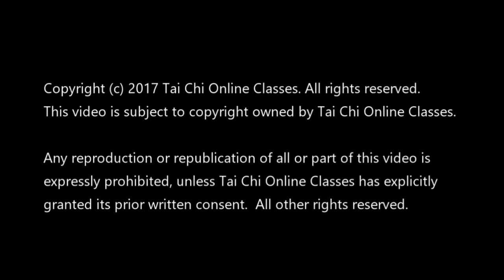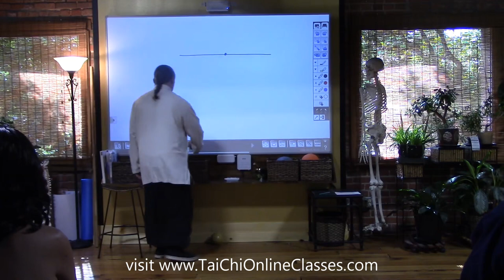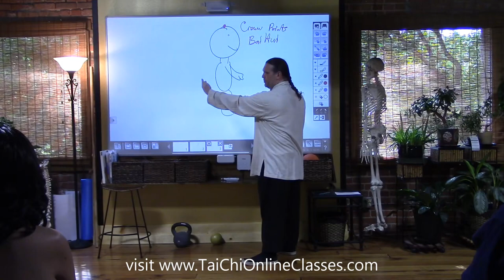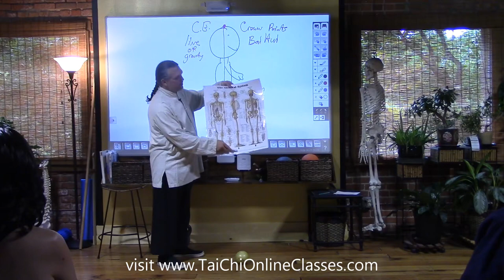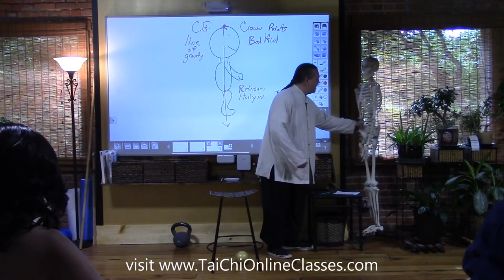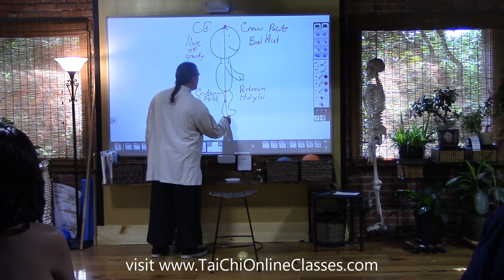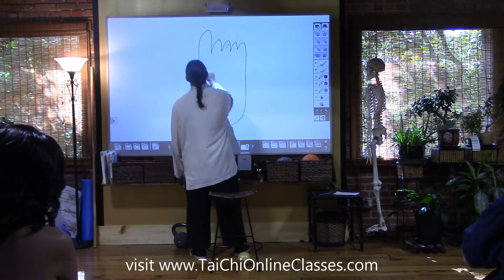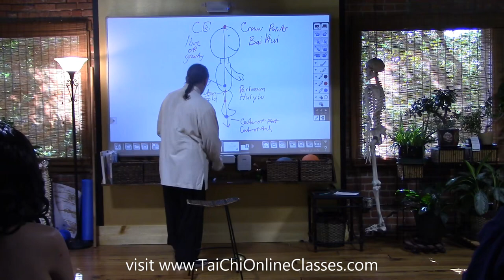Tai Chi for Better Balance Workshop Part 1 of 4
Part 1 of a 4 part workshop focused on creating and strengthening the center of the body, known as Zhong Ding in Yang Tai Chi. This forms the center of the healthy, youthful, elastic Tai Chi body known as Peng Jin. Practicing these methods correctly and applying them to your form practice significantly increases the already many benefits including balance, stability, as well as  promoting relaxation (sung) during movement.

To learn our entire Yang Family Tai Chi 108 Form and curriculum

if you are in Colorado visit us we offer classes, workshops, retreats and more.